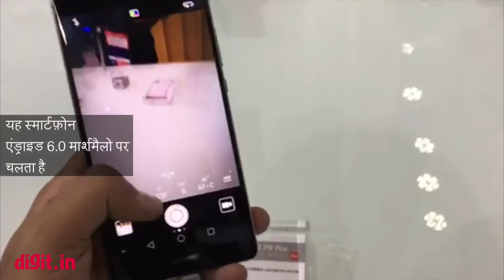[Hindi - हिन्दी] Huawei P9 Plus First Impressions in Hindi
Huawei P9 Plus First Impressions in Hindi Video: Huawei P9 Plus: यहाँ पर Huawei P9 Plus स्मार्टफ़ोन का First Impressions दिया गया है. इस वीडियो में हमने इस फ़ोन को इस्तेमाल करके दिखाया है. साथ ही इस वीडियो में आप देख सकते है कि Huawei P9 Plus स्मार्टफ़ोन की लुक. हमने इस वीडियो में Huawei P9 Plus स्मार्टफ़ोन को सभी एंगल्स से दिखाया है.

डिजिट के हिंदी विडियो यूट्यूब चैनल में आपका स्वागत है.

डिजिट भारत का प्रिंट, ऑनलाइन और सोशल मीडिया तीनो ही माध्यमों में सबसे प्रसिद्द टेक ब्रांड है. इसके साथ ही यह पिछले 15 सालों से टेक से जुडी हर खबर आप तक पहुंचा आ रहा है. डिजिट ने आपकी दिनचर्या में टेक को पूरी तरह से उतार दिया है. इसके अलावा डिजिट ही एकमात्र ऐसा टेक मीडिया पब्लिकेशन है जिसके पास भारत में दो टेस्ट लैब हैं जहां से वह प्रोडक्ट्स का रिव्यु और उनसे जुडी हर जानकारी आप तक पहुंचाता है.